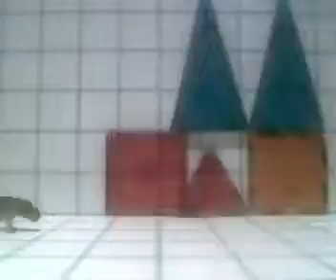C:/Apache2/htdocs/Movies/mov20Jan_13_15_55.wmv